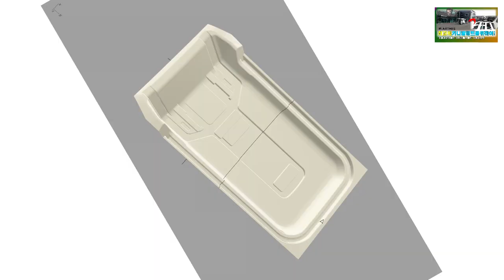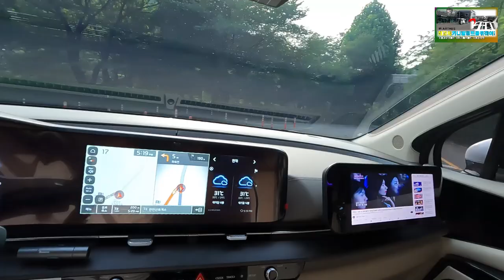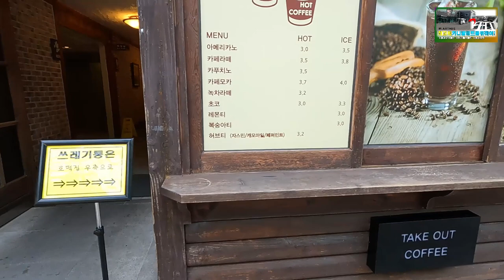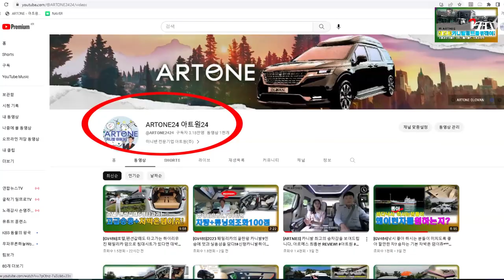[아르메스]여름휴가중 최고의 카니발 매트를 찾아서/봉이호떡을 아시나요?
안녕하세요?
오늘은 여름 휴가 2일차.. 아트원 아르메스9.0에 장착되는
일면 스타매트 업체를 찾아갑니다.
물론 업무일수도 있지만 이왕 찾아간김에
업체소개도 영상에 담아 봅니다.
앞으로도 아르메스 출고 하시는 고객분들과
상의하여 업체소개및 주면 명소를 유튜브 영상에
담아볼까 합니다.
아트원 본점:
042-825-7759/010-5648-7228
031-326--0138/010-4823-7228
아트원 전국지사:
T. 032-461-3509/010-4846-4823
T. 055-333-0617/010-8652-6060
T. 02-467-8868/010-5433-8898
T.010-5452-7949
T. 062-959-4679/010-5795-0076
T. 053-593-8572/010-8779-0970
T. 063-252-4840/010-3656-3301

📢BGM
✔️Track - extenz - Endless Summer